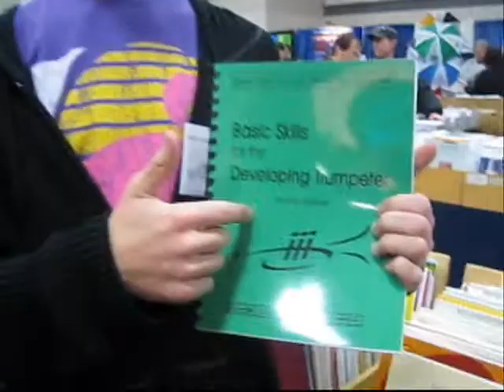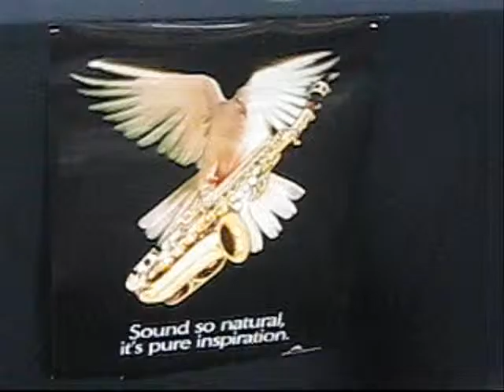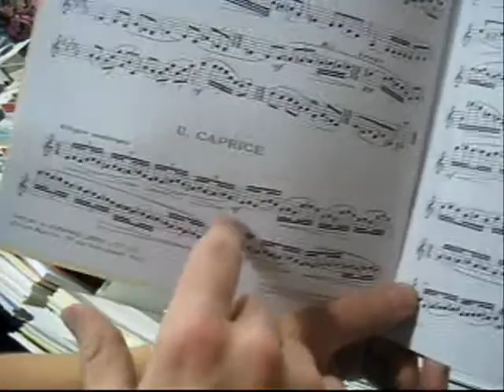All State-MURRAY STYLE!!!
this time, i have more people in the video, for i have met more people at all state(obviously :p). enjoy the video